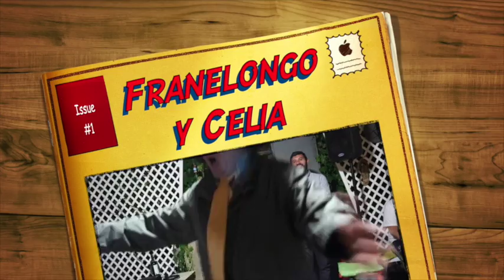Franelongo y Celia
Parte del show de Navidad 2015